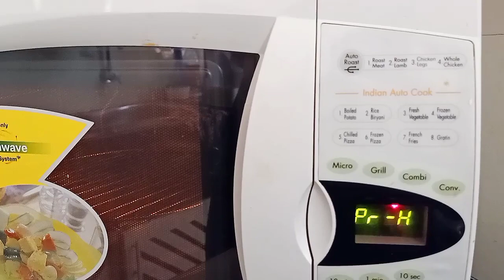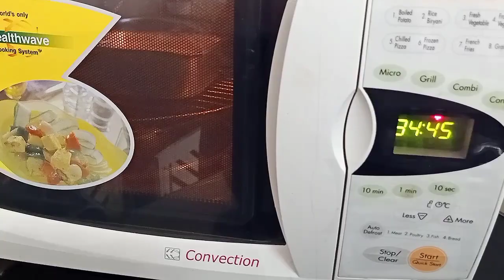बिना अंडा, दही Eggless Sponge Cake | Cake Recipe Using Condensed Milk | Eggless Cake Recipes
बिना अंडा, दही Eggless Sponge Cake | Cake Recipe Using Condensed Milk | Eggless Cake Recipes –Monikazz Kitchen

Do try and share in the comment section how do you like the Recipe
Share If you like the recipes to your near and dear ones..